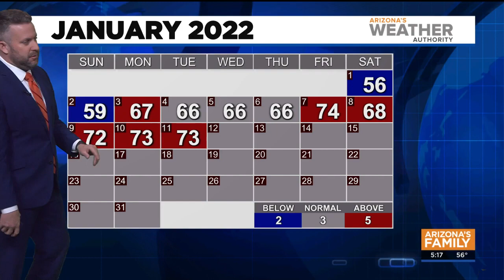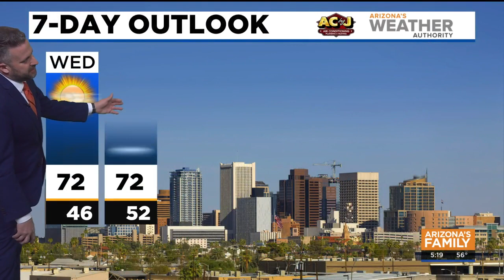FORECAST: Warm winter weather continues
Warm and dry weather will continue this week as a blocking pattern keeps a ridge of high pressure over our region.